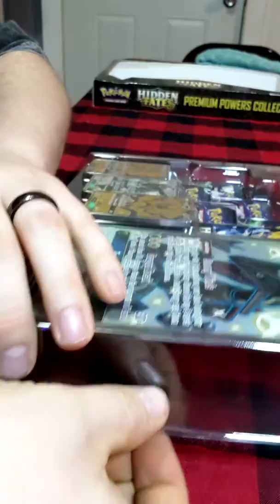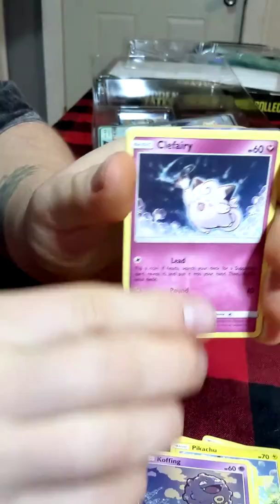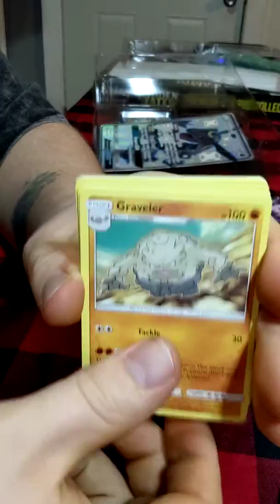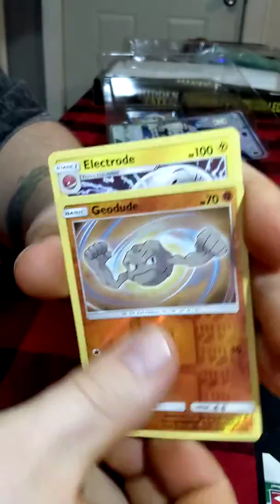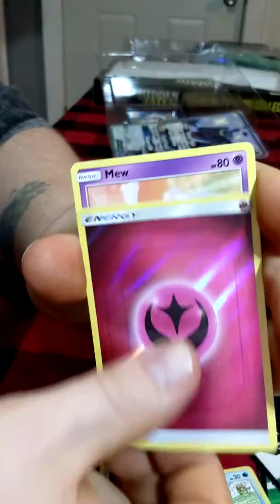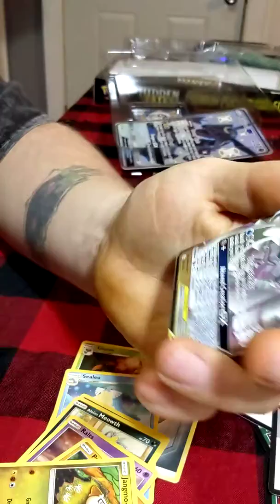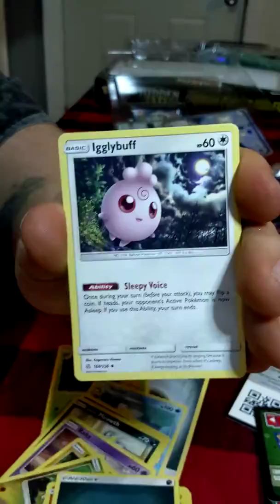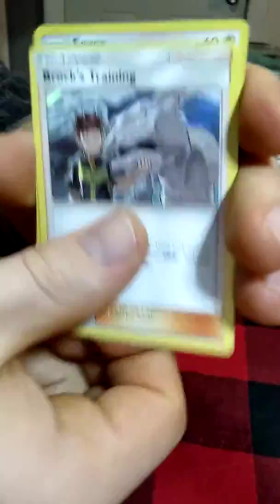Finally another card opening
Some more hidden fates